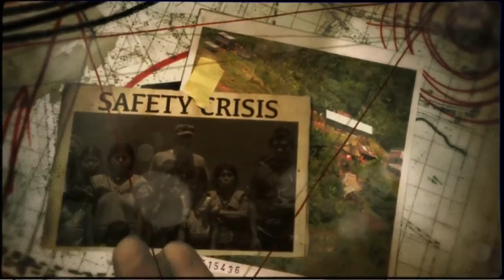Song for Kris - Frankie Lee (Instrumental)